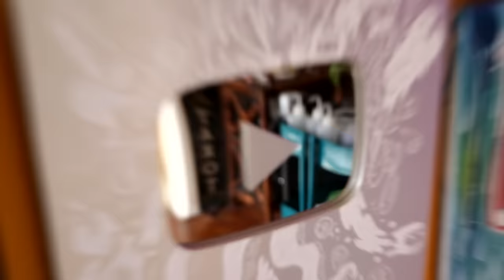The Weirdest Thing I Did in LA